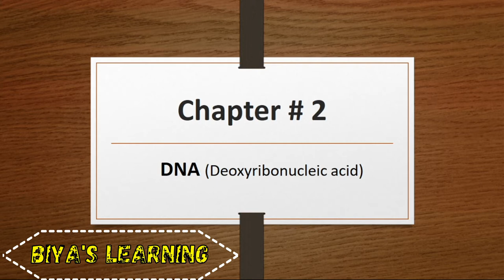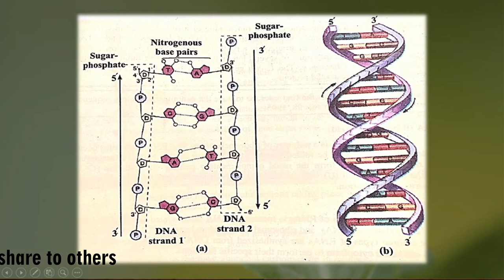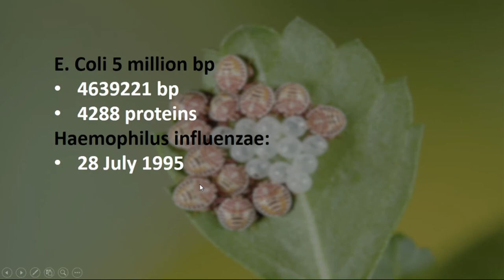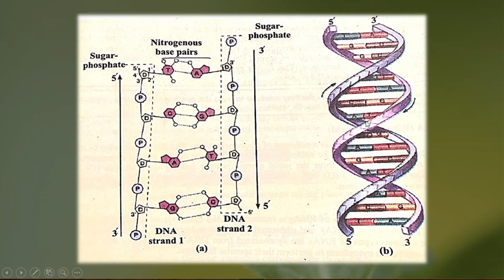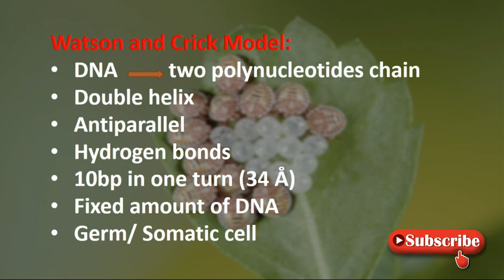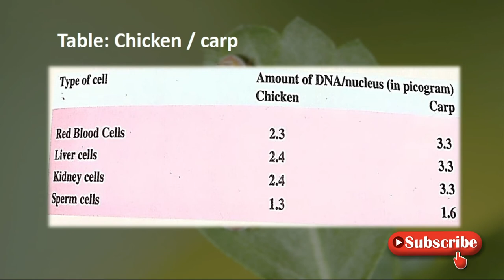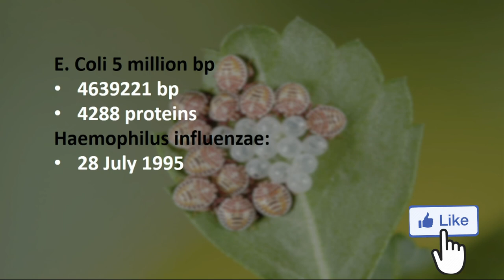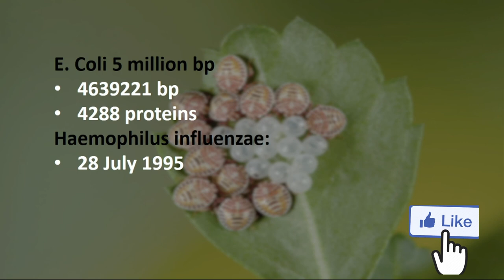Chapter 2 DNA (Deoxyribonucleic acid) F. Sc biology book class 11 part 15 (Remaining part)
Hello students and welcome to my YouTube channel Biya’s Learning, the purpose of this video for learning knowledge about the Biology of class 11 students in an easy way, you will learn all that knowledge which you didn’t get from anywhere else. I hope you will get everything about the biology book (class 11) with full concentration and sincerity. Thanks, keep smiling… GOD bless all of you students...
Video covers:
1. dna deoxyribonucleic acid pronunciation
2. dna fantastic deoxyribonucleic acid
3. dna replication song i want it that way

For part 1, 2 ,3, 4, 5, 6, 7, 8, 9, 10, 11, 12,13 and 14 and also more videos kindly visit Rabiah Ma’am YouTube channel (biya’s learning):